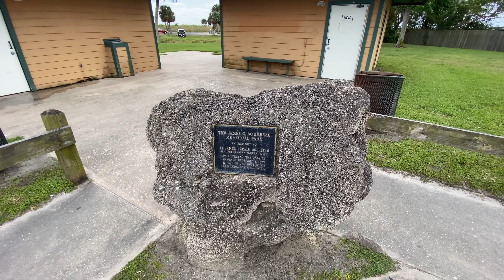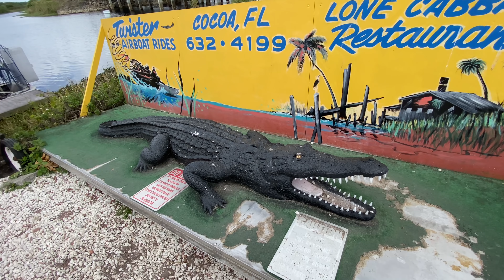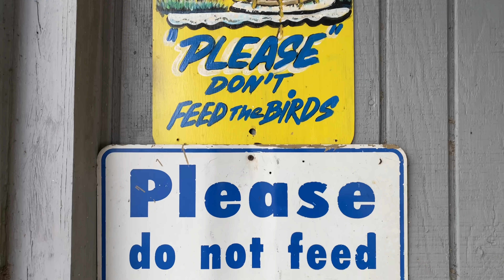🔴 страна НАЧИНАЕТСЯ с туалета 🔴 как театр - с вешалки ДОСТОПРИМЕЧАТЕЛЬНОСТЬ ФЛОРИДЫ 10.03.2021